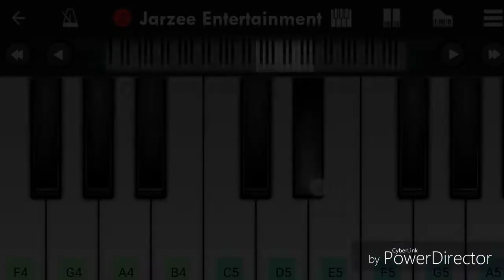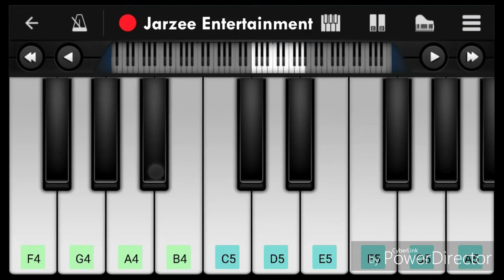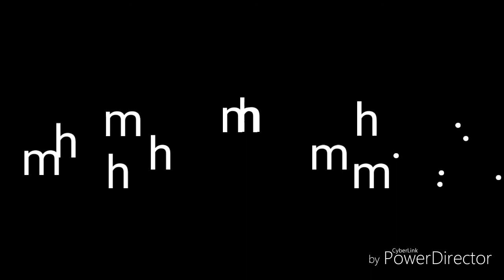aane se usake aaye bahar/singer vipin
singer vipin kumar gupta